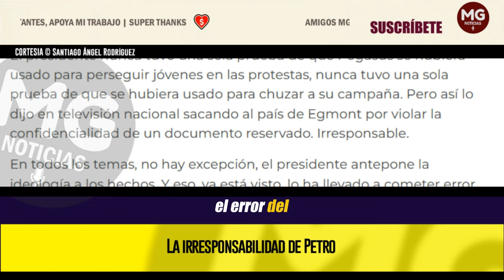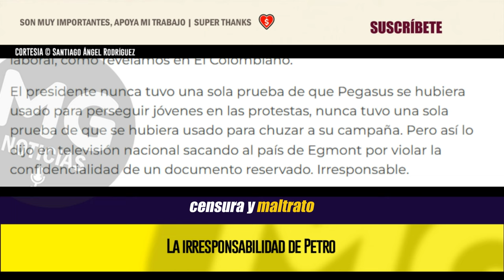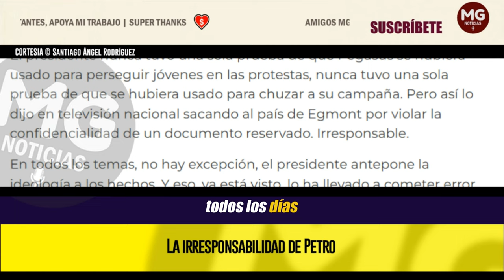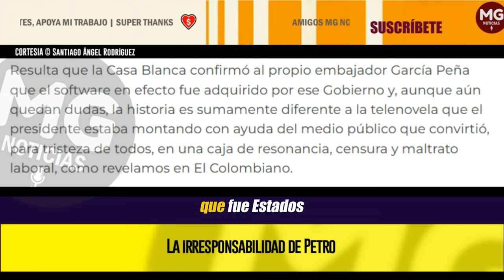LA IRRESPONSABILIDAD DE PETRO (Oso Internacional) 🔴 Columna Santiago Ángel Rodríguez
El error del presidente Gustavo Petro le costó a Colombia la expulsión del grupo Egmont en donde están todas las agencias de inteligencia contra lavado de activos del mundo.